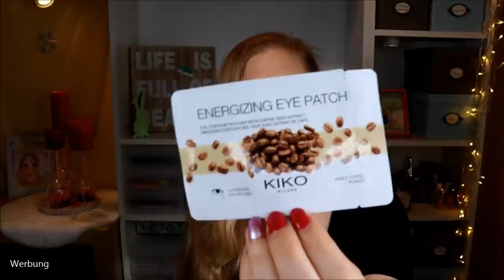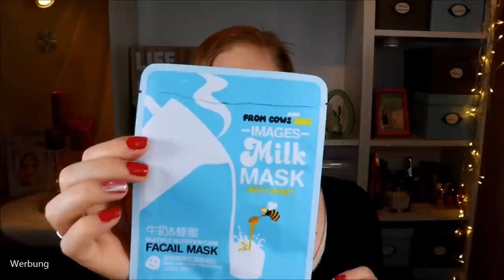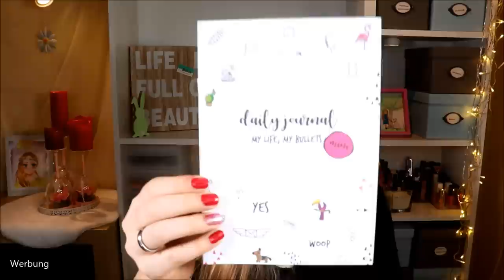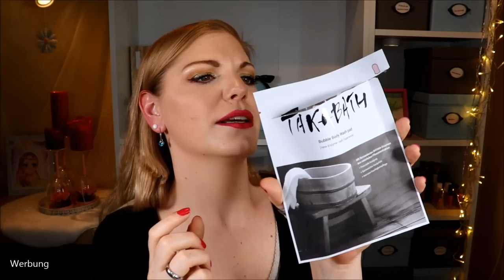DAS IST DOCH ALLES MÜLL! XXL Aufgebraucht + Platt gemacht | März + April Version & Verlosung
Hier habe ich mein Aufgebraucht Video der vergangenen... Wochen? Monate? ... seit einer langer Zeit :D
Vielleicht kann euch das Video etwas ablenken und ihr könnt ein wenig abschalten.
Also: Hol' dir auf jeden Fall etwas zu Essen und zu Trinken - denn ich habe viel - sehr viel - zu erzählen :D

beurer FC 45 Gesichtsreinigungsbürste
(Die Amazon Beautybox ist leider mittlerweile ausverkauft)
Amazon Beauty Adventskalender
Jeuxloré Wimpernserum
Wiederverwendbare Abschminkpads
Ökologischer Waschball

Coole Ladys:
@whiteswanbeauty (Yana)
@MrsRosarot  (Vanessa)
@Fruehlingsrolina  (Alina)

(Video dazu folgt noch)

♡ Schreibe mir einen lieben Kommentar unter dieses Video mit der Erfüllung der Videoaufgabe

Liebe Grüße
Claudi